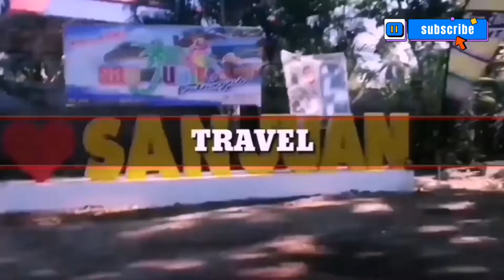NANAHI NANG AKING UKAY BAGS ll INDAY FAITH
Please leave your comment on the comment box section.